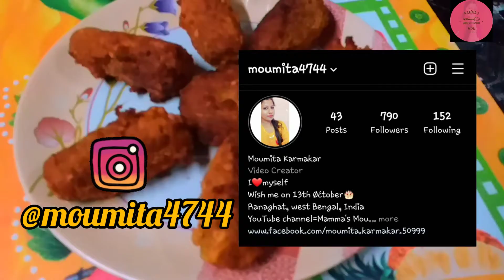Lotte fish fry recipe ।।How to make lotte fish fry।।Mamma's Mou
Today I will show you how to make fish fry. lotte fish is very  popular & testy!
ingredients:
lotte fish
salt
turmeric powder
potato
black pepper
tomato ketchup
hot spice
ginger paste
garlic paste
onion paste
green chili paste
Kashmiri red chili powder
cumin powder
coriander powder

Video  shoot =SAMSUNG Galaxy J6 Plus